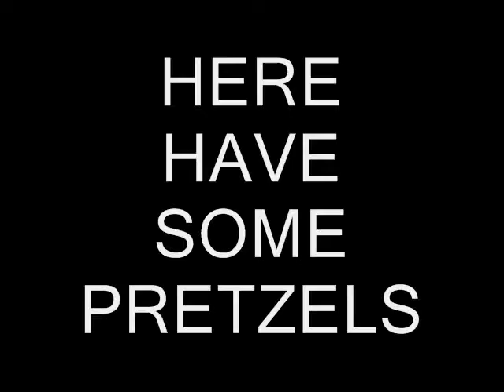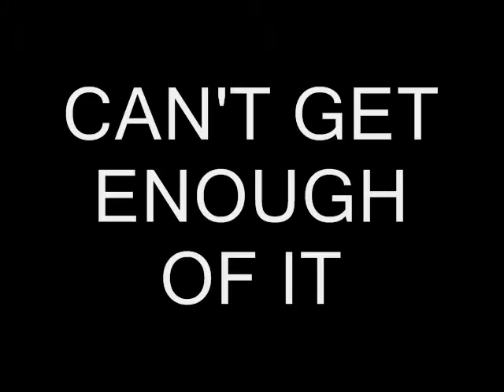THE BEER SONG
a song for all beer lovers or people who just like the stuff